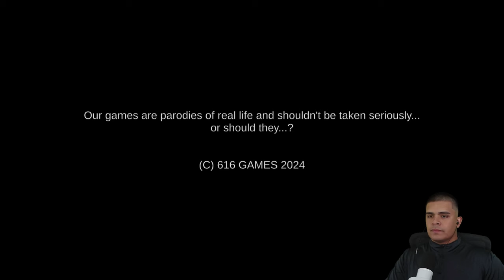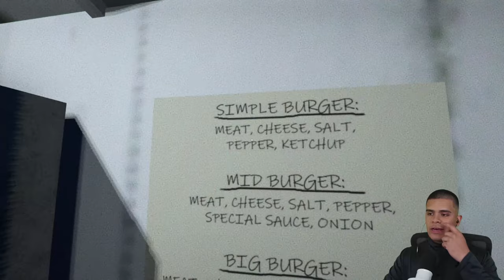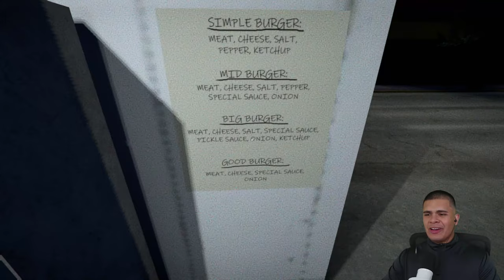THIS IS THE MOST DISGUSTING GAME EVER CREATED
Game Description:
"Fart Killer" is a short trash comedy game mixed with cult horror from the 80s. With totally absurd and meaningless scenes. Don't expect a super Hollywood production... It's much better than that!"